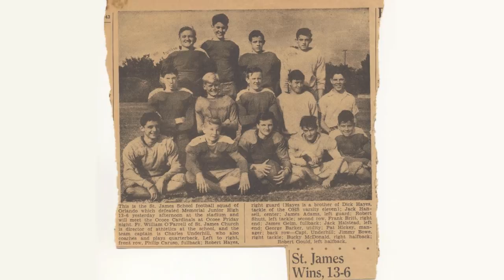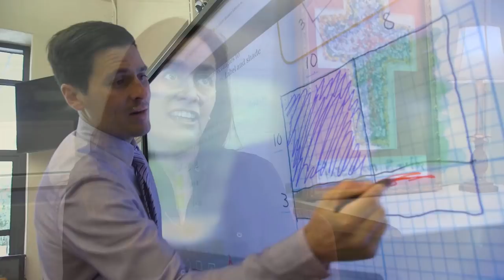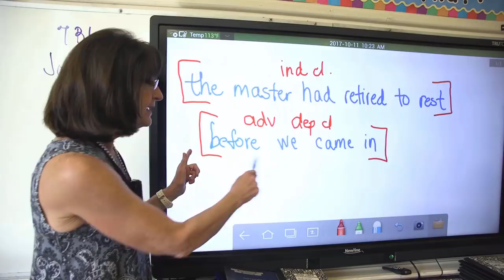St. James Cathedral School - 90th Anniversary Video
CJ Rodriguez, CR Branding & Design. (March 3, 2018). St. James Cathedral School 90th Anniversary.

References:
Orange by County Regional History Museum Scrapbook. [Student Interveiws]. (2003) St. James Cathedral School 75th Anniversary [Video file].